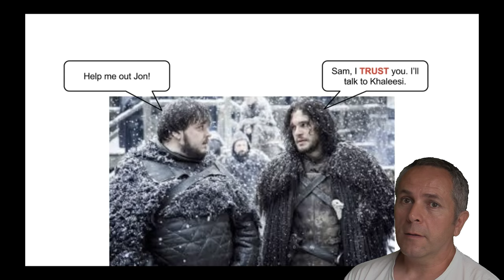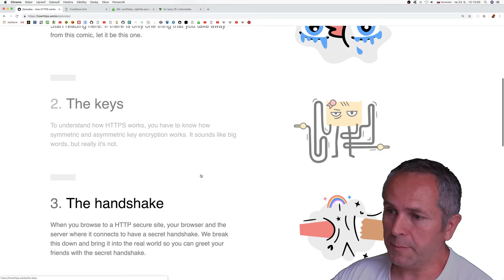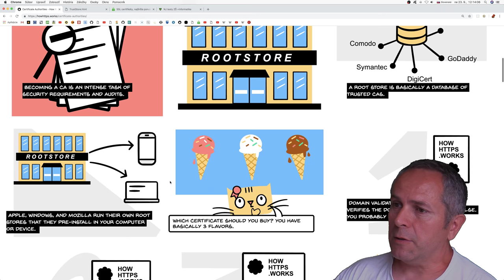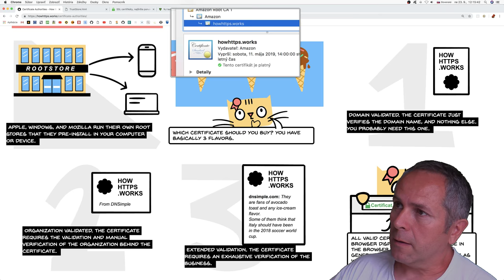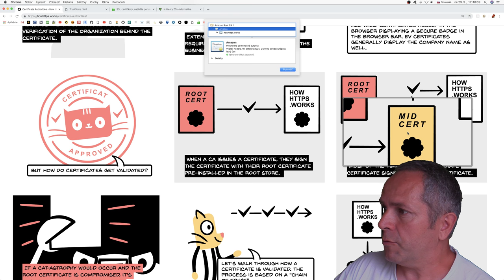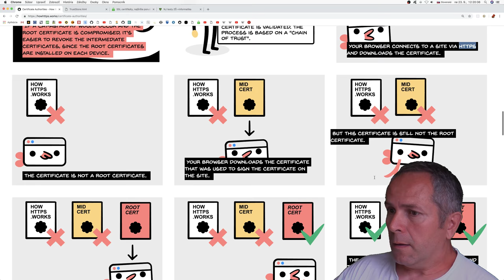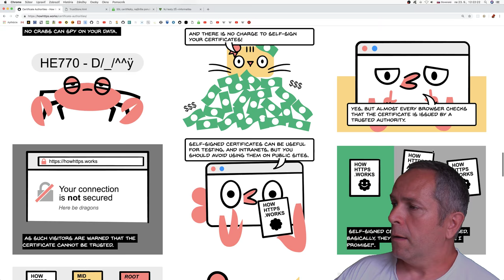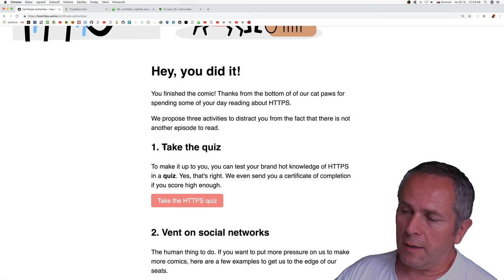🎈 862 Certifikačné autority